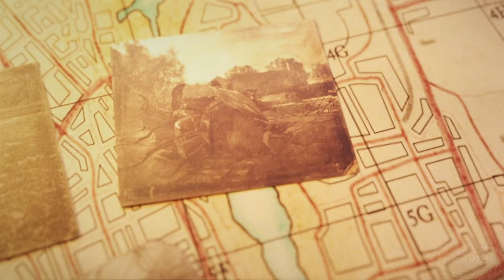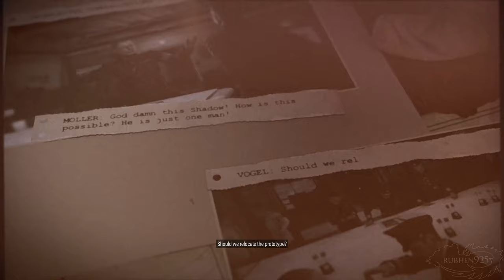Sniper Elite 5 | Gameplay Playthrough Part 4 - War Factory [PS5 4K]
Sniper Elite 5  Full Game Gameplay Walkthrough on PS5 with No Commentary and in 4K 60FPS!

► Rubhen925 is a Gaming Channel that makes gameplay videos focusing on a Walkthrough, Playthrough, Full Game runs, Boss Fight, All Bosses, Cutscene, All Cutscenes, Ending, Endings, Compilations, Showcases & Guides for games new & old with No Commentary. Footage is recorded from PS5, Xbox Series X, Nintendo Switch, PC, etc. Gameplay is recorded at 4K or 1080p 60FPS.

►Games I'll be covering on the channel in the future:
Mario Strikers: Battle League
Fire Emblem Warriors: Three Hopes
Monster Hunter Rise: Sunbreak
Salt and Sacrifice
Evil Dead: The Game
DOLMEN
Sniper Elite 5
The Quarry
DNF Duel
Saints Row
Soul Hackers 2
Steelrising
Forspoken
Gotham Knights
God of War Ragnorok
Suicide Squad